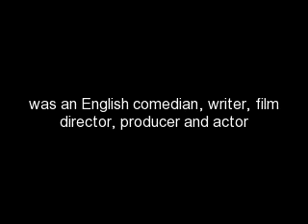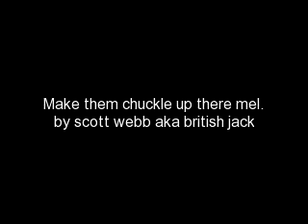In Memory Mel Smith 1952-2013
Tribute to british comedian Mel smith 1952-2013